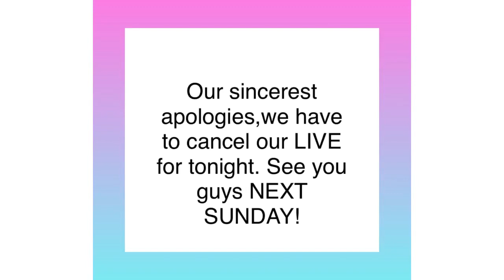Our LIVE has been canceled for tonight..We sincerely apologize🙏🏽